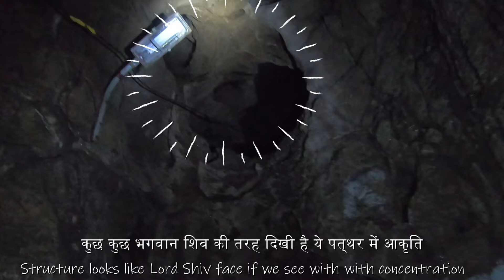भोलेनाथ का तपस्या स्थल ! शिव का निवास स्थान ! MP Tourism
भोलेनाथ अपने आप में स्वयं भूदेव है जिनके चमत्कारो का वर्णन असंभव है. ऐसा ही अनुभव हमें  राघदेवी में पंचमदी तक की सुरंग की खोज के दौरान मिला, जब हमने भगवान शिव जैसी
आकृति पहाड़ो में देखी जो की प्राकृतिक थी, देखने में बिलकुल भोलेनाथ का के मुखमंडल का अहसास करवा रही थी, यही वो जगह है जहां भोलेनाथ, भश्मासुर से बचने के लिए छिपे
थे और जब उन्होने हलाहल जहर का पान किया था उसकी गरमी शांत करने के लिए यह निवास किया था, चमत्कारो और आस्था से भरपुर मध्य प्रदेश की धरती पर मौजूद है ये स्थान,
राघादेवी, जो मातृ छिंदवाड़ा से 70 किमी दूर है..